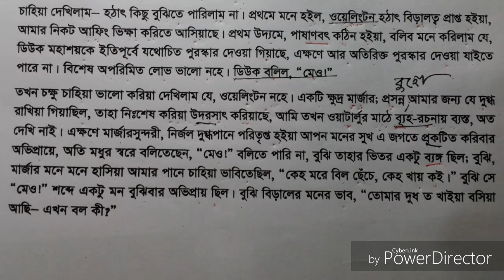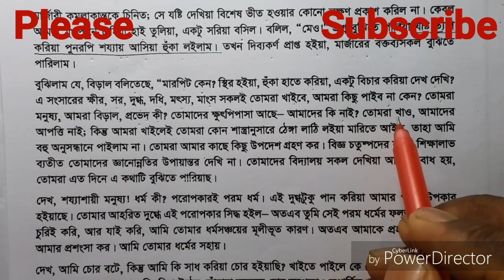বিড়াল প্রবন্ধ | বঙ্কিমচন্দ্র চট্টোপাধ্যায় | বাংলা ১ম পত্র | একাদশ দ্বাদশ শ্রেণি | HSC Biral 04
বঙ্কিমচন্দ্র চট্টোপাধ্যায়ের রসাত্মক ও ব্যঙ্গধর্মী রচনার সংকলন ‘কমলাকান্তের দপ্তর।তিন অংশে বিভক্ত এই গ্রন্থটিতে যে কটি প্রবন্ধ আছে, তার মধ্যে বিশেষভাবে উল্লেখযোগ্য রচনা ‘বিড়াল’।একদিন কমলাকান্তের নেশায় বুঁদ হয়ে ওয়াটারলু যুদ্ধ নিয়ে ভাবছিলেন।এমণ সময় একটা বিড়াল এসে কমলাকান্তের জন্য রাখা দুধটুকু খেয়ে ফেলে।ঘটনাটা বোঝার পর তিনি লাটি দিয়ে বিড়ালটিকে মারতে উদ্যত হন।তখন কমলাকান্ত ও বিড়ালটির মধ্যে কাল্পনিক কথোপকথণ চলতে থাকে।এর প্রথম অংশ নিখাদ হাস্যরসাত্মক, পরের অংশ গূঢ়ার্থে সন্নিহিত।
বিড়াল প্রবন্ধ,বঙ্কিমচন্দ্র চট্টোপাধ্যায়, বাংলা ১ম পত্র,  একাদশ দ্বাদশ শ্রেণি,
বিড়াল প্রবন্ধ mcq,
বিড়াল প্রবন্ধের ব্যাখ্যা,
বিড়াল প্রবন্ধের বহুনির্বাচনী প্রশ্ন,
বিড়াল প্রবন্ধের অনুধাবন প্রশ্ন,
বিড়াল গল্প একাদশ শ্রেণি,
বিড়াল সৃজনশীল, SORBONAM,
hsc bangla biral,
hsc bangla first paper,
hsc bangla 1st paper lecture,
biral hsc,
hsc bangla 1st paper biral golpo,
hsc bangla biral,
hsc bangla 1st paper guide,
inter bangla,
hsc bangla 1st paper book,
bangla goddo,